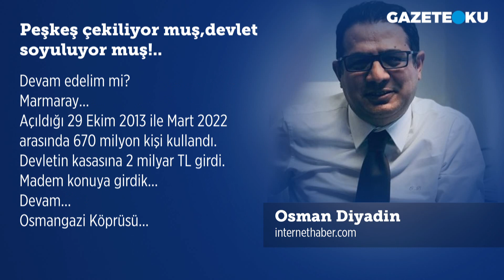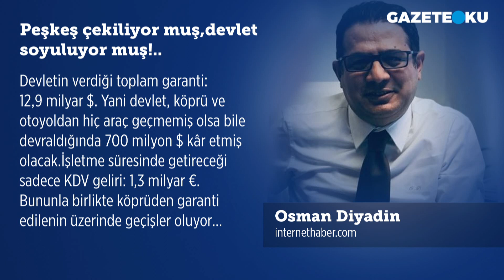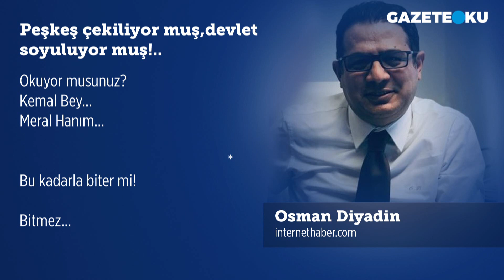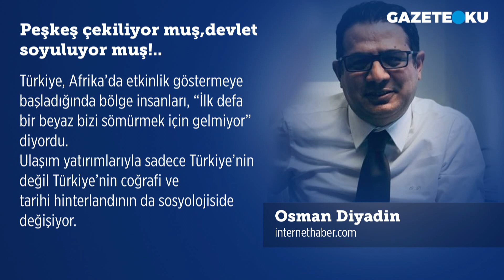PEŞKEŞ ÇEKİLİYOR MUŞ, DEVLET SOYULUYOR MUŞ!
Dün çok çabuk unutuldu... 2002 öncesi Türkiye'yi hatırlayan, konuşan, anlatan yok kardeşim!..
Nankör olmak işte böyle bir şey!.. Türkiye’nin başarısına üzülen, başarısızlığı üzerine mutluluk inşa etmeye çalışan  işi güçü karalamak ve çamur atmak olan çakal sürüsü bir çarpık anlayışı izliyoruz! Her yatırım batıyor onlara!..